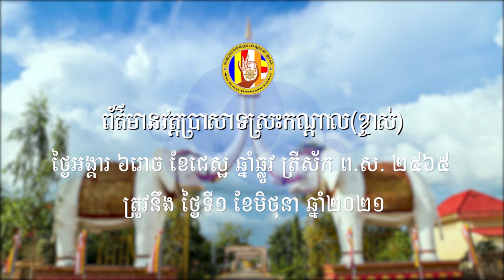សកម្មភាពព្រះធម្មាលង្ការមុនី ចាន់ សុជន